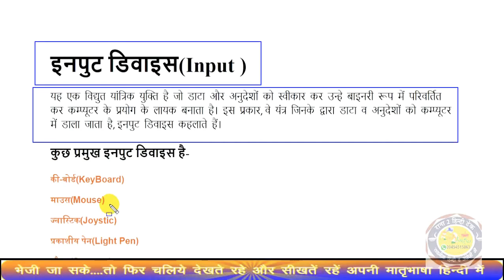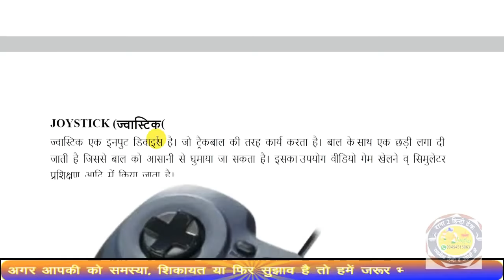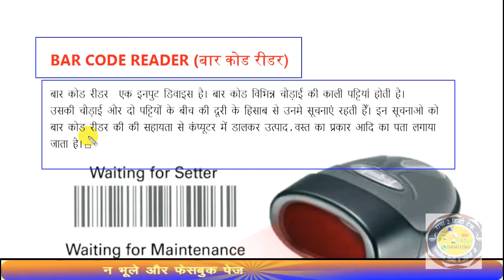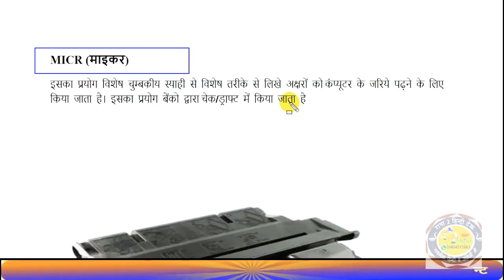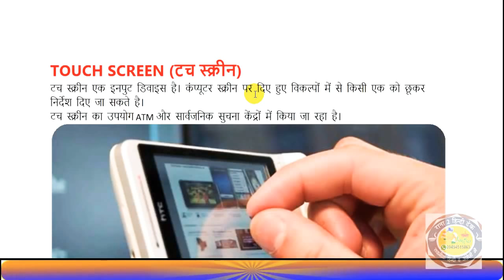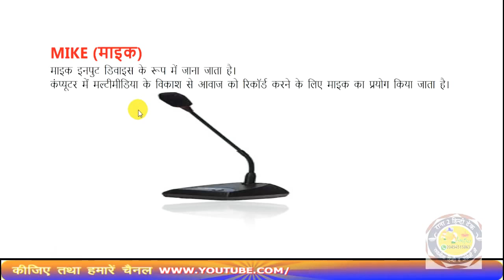Computer Input Device...by Rahul Upadhyay8013